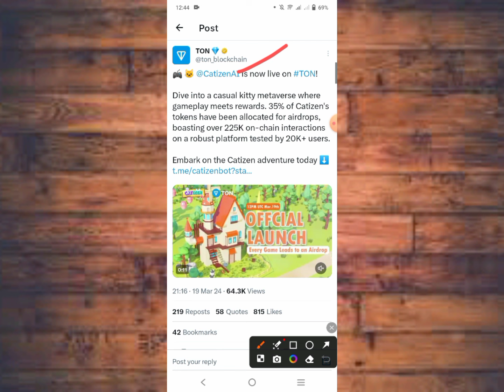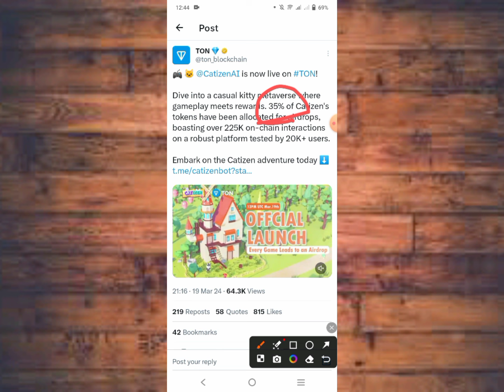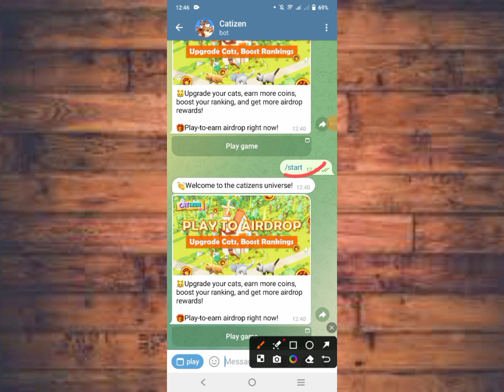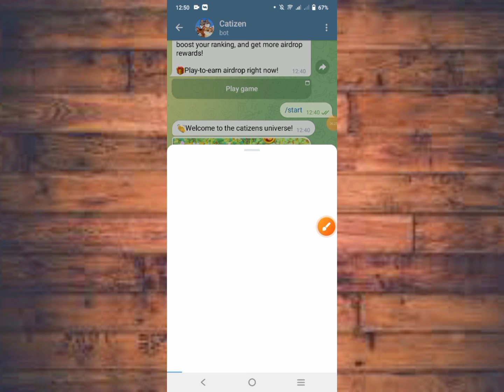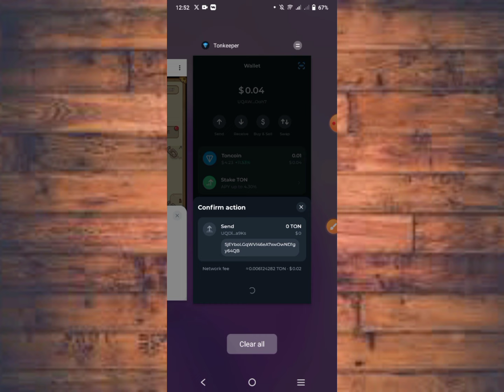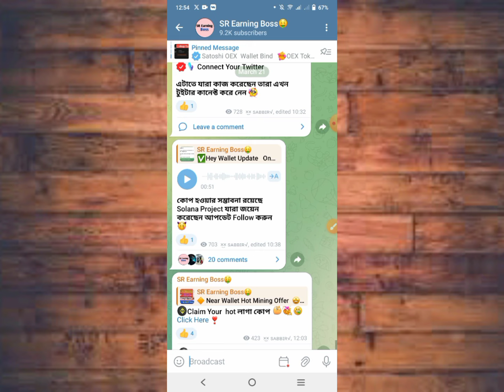Catizen Wallet Offer !! ফ্রি গেমস খেলে 100$ TON ইনকাম 🤑 || Catizen Game || Catizen Free Earning Bot💯